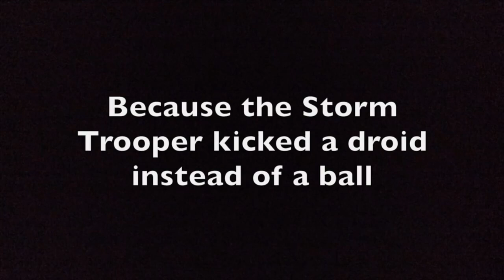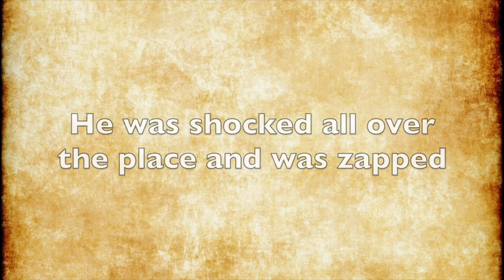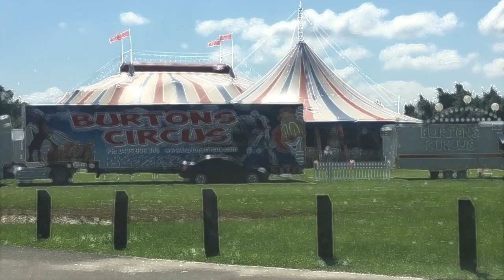LFonTV's Best Moments (Video 500!)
Presenting my latest video showing all my best videos I've done since 2012.

And I'm glad to have all of you guys supporting me all this time. You're awesome!